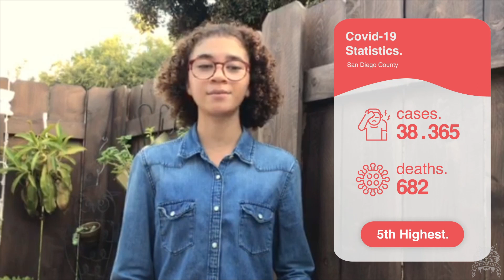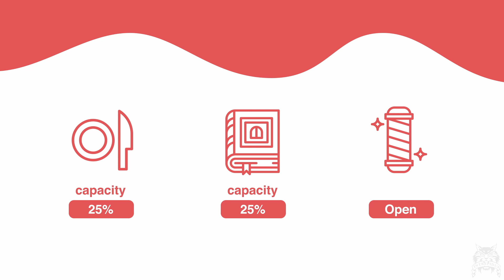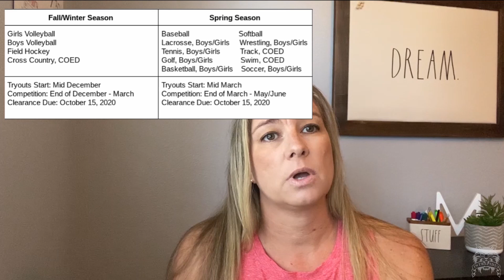The Sage: September 2, 2020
Broadcast from September 2, 2020

Anchors: Christopher Kathman & Bella Niems

Edited by: Christopher Kathman

Intro(s) & Graphics by: BenzRussel Lopez & Leo Ambrogelly

Stories Covered:

by: Madeline Mack
Sports Update
by: Nick Cepek & Cooper Hancock